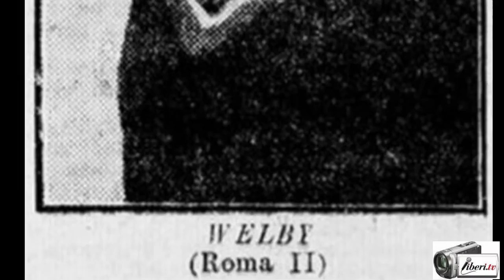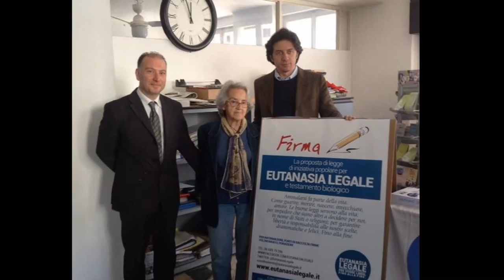Marco Cappato - Presentazione di "Ocean terminal" di Piergiorgio Welby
Registrazione effettuata da liberit.tv l'1/02/2017 a Roma presso la Libreria ibs.it
Intervista di Gianni Colacione a Marco Cappato, Tesoriere dell'Associazione Luca Coscioni, in occasione della presentazione del libro "Ocean Terminal" di Piergiorgio Welby ed Castelvecchi.